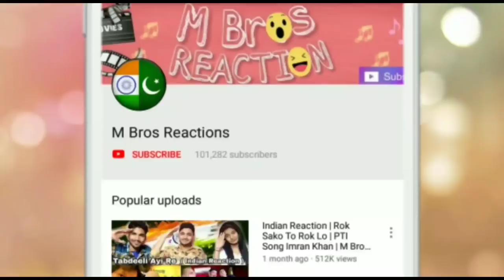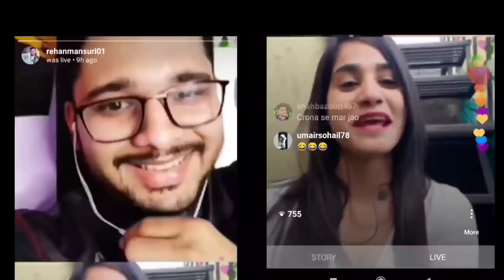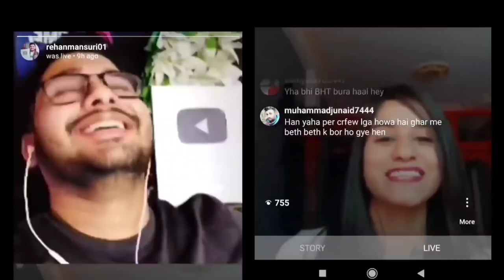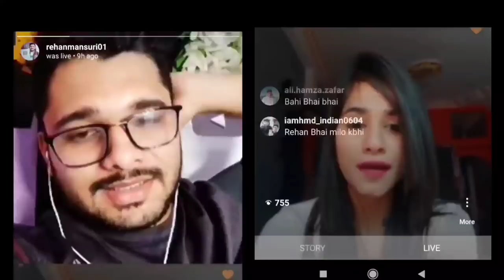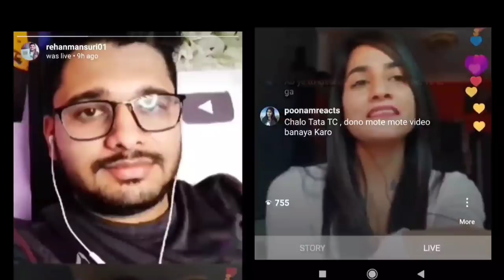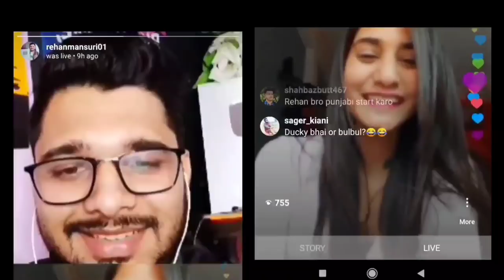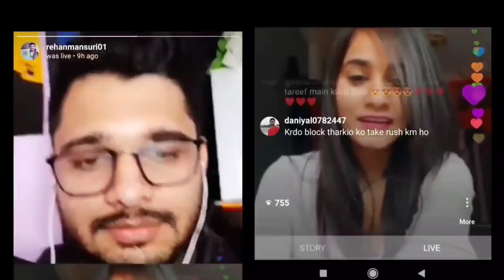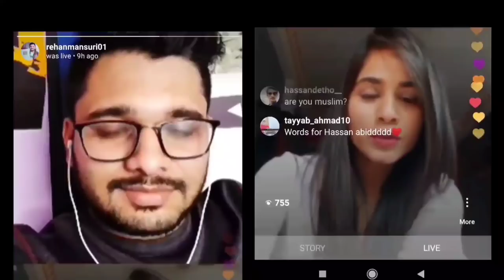Instagram Live With Bulbul During Lock Down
Instagram : @RehanMansuri01 @Zahidlahori @Faizanmansuri00 @SahilMansuri_02